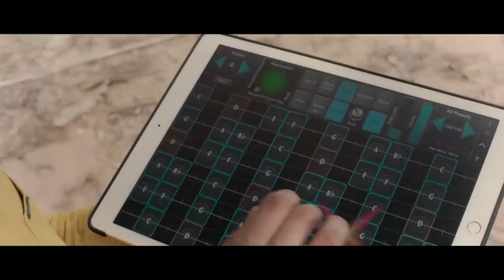Kalimala Nashini (Raga Saramathi) - Ambi Subramaniam and Mahesh Raghvan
Ambi Subramaniam and Mahesh Raghvan present  "Kalimala Nashini" from their album Bhajans Revisited, featuring compositions by Sri Ganapathy Sachchidananda Swamiji.

Percussion by Karthik Mani.
Recorded at The Red Music Box by Varun Murali